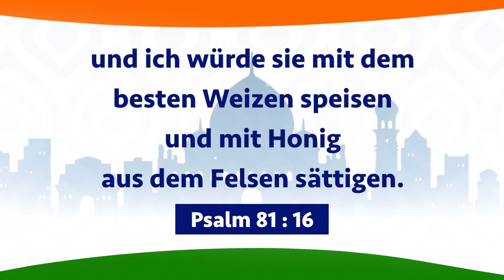Wandeln mit Jesus | Bruder Mohan C Lazarus | 31 August | German